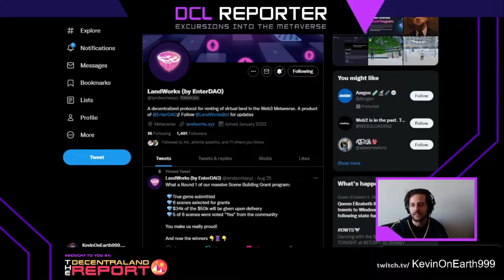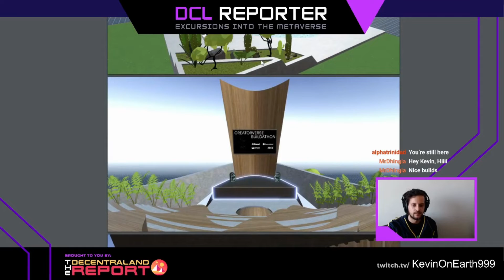Recognizing the Amazing Creative Talent in the Metaverse, LandWorks Open Scene Recognition!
Built on Blockchain technology and operated with Crypto exchanges make this platform even more exciting!